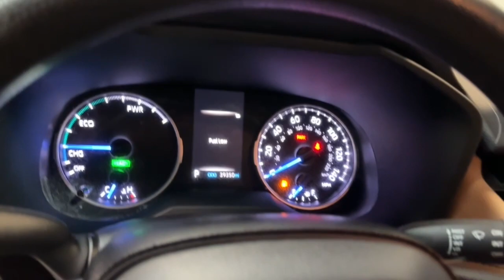2021 Toyota RAV4_Hybrid Hillside, Newark, Union, Elizabeth, Springfield, NJ 242202A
Magnetic Gray Metallic Used 2021 Toyota RAV4_Hybrid LE available in Hillside, New Jersey at Route 22 Toyota. Servicing the Newark, Union, Elizabeth, Springfield, NJ area.

Certified. CARFAX One-Owner. Clean CARFAX. Magnetic Gray Metallic 2021 Toyota RAV4 Hybrid LE AWD eCVT 2.5L 4-Cylinder 2.5L 4-Cylinder.brbrSMART WAY! Are you tired of hidden fees and bogus rates ruining your search process? Now theres a way to avoid all of the nonsense. Introducing the smart way to buy from Route 22 Autos. The advantages of the smart way to buy are endless. There is no pressure throughout your search. You can finally feel at ease when purchasing a car. Since there are no hidden fees there are no The surprises or gimmicks revealed when you finally make a decision. Route 22 Autos salespeople are direct and value your time so there is no back and forth or confusion. They know its necessary for you to feel comfortable during the buying process and want to be trusted. The smart way to buy is smart for a reason. The team at Route 22 Autos does Internet research every day to discover the right price for you. They make sure to look at competitors pricing and numbers from industry experts so you can feel confident that youre getting the best offer possible. The main factors that contribute to your final cost are market value product availability days supply in the market and the product age color and equipment. Its easy to feel secure with the smart way to buy Thank you for visiting another one of Route 22 Toyotas online listings! Recent Arrival! 41/38 City/Highway MPGbrbrToyota Combined Details:brbr * Transferable Warrantybr * Powertrain Limited Warranty: 84 Month/100000 Mile (whichever comes first) from TCUV purchase datebr * Roadside Assistancebr * Limited Comprehensive Warranty: 12 Month/12000 Mile (whichever comes first) from certified purchase date. Roadside Assistance for 7 Year / 100000 Mile (for Toyota Gold Certified program) Limited Comprehensive Warranty: 12 Month/12000 Mile (whichever comes first) from certified purchase date. HV Battery Warranty coverage for 10 years/150000 miles. (2020 model year forward Hybrid-Related) 8 years/100000 miles whichever comes first from original date of first use when sold as new. Fuel Cell Vehicle Warranty 8 years/100000 mile (whichever comes first) on key fuel cell components. Roadside Assistance for 7 Year / 100000 Mile (for Toyota Certified Used Hybrids program)br * Limited Warranty: 12 Month/12000 Mile Limited Comprehensive Warranty: 12 Month/12000 Mile (whichever comes first) from certified purchase date. Roadside Assistance for 7 Year / 100000 Mile. Standard New-Car Financing Rates Available. Warranty honored at over 1400 Toyota dealers in the continental U.S. & Canada. Trade-ins accepted. Trouble-free handling of your transaction including DMV paperwork. (for Toyota Gold Certified program)br * 160 Point Inspectionbr * Warranty Deductible: $0br * Vehicle History